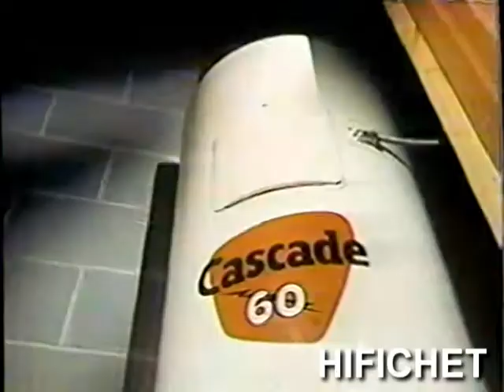Cascade 60 Chauffe-eau électrique (Publicité Québec)